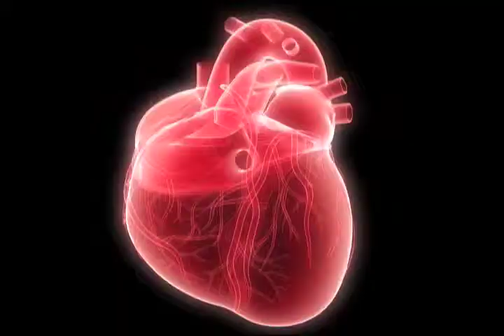LOVE NOTES VIDEO